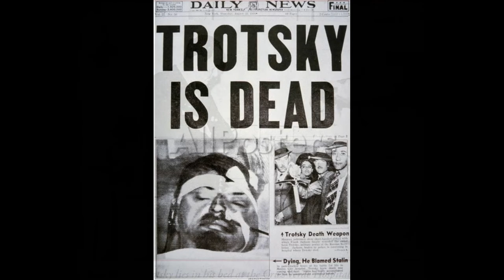What Happened to Trotsky?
In this captivating video, we delve into the intriguing life of Leon Trotsky, a prominent figure in the tumultuous interwar period. Join us as we embark on a journey through history, exploring the remarkable events and circumstances that shaped Trotsky's life and ultimately led to his dramatic fate.